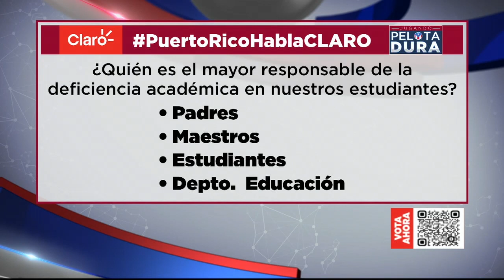CONTINÚA TIRA Y HALA EN EL PPD